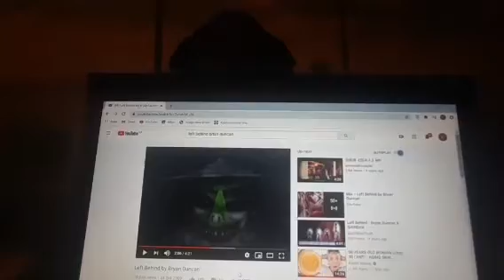Part 1 Ivan's Miscellaneous Series: Keeping up with technology